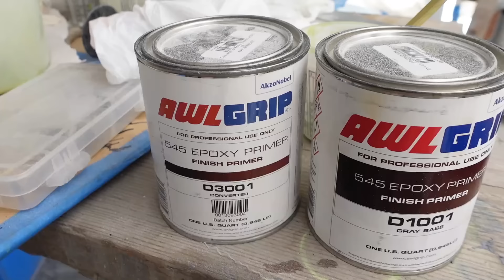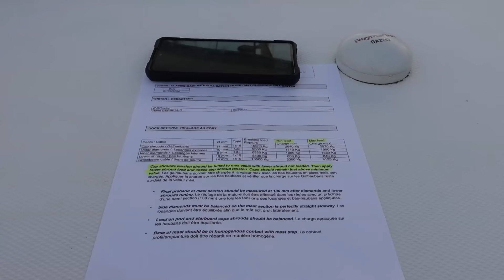Leopard Catamaran Repairs & Warranty Keep Smashing Forward - Spray & Pray!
Warranty repairs and boat work aboard our Leopard 45 continue as we grow closer and closer to the end of the hurricane season!

In this episode we give you TWO tours of the boat showing off what the catamaran warranty team is up to and share a couple of HUGE warranty updates including when the shame tent is coming down! Nino gets hands on helping the Robertson & Caine / Leopard Catamarans guys with some Awlgrip paint, we say goodbye to good friends who also happen to be Leopard 45 owners, Teesh tackles the antifoul and our little rescue dog Chi Chi gets spayed, opening up a whole new realm of possibilities for her life.

 ☝Check out the website for more info on us, the places we go and products we use 📷

After backpacking Asia, road tripping Europe and doing a bit of van life, we’re now exploring the world aboard our Leopard 45 catamaran.

🎶 Music from Artlist ➼ Get yourself 2 months free with a subscription

0:00 Intro
1:37 Antifoul & Where's the Door?
6:55 Yacht Warranty Tour 1
10:32 Changing a Yard Dog's Life
13:30 Launching Leopard & Tent Update
15:15 Yacht Warranty Tour 2
17:16 Painting Frames & Rig Tension